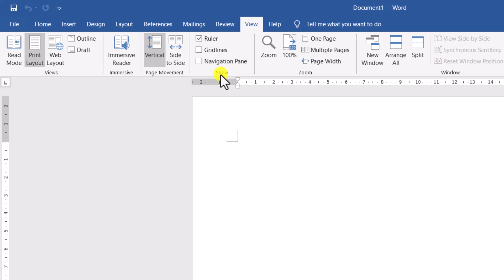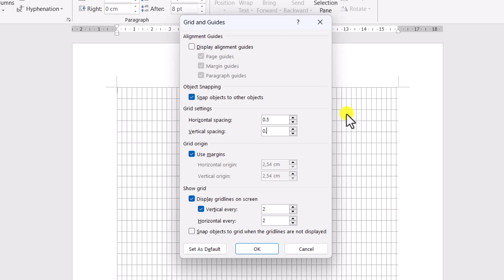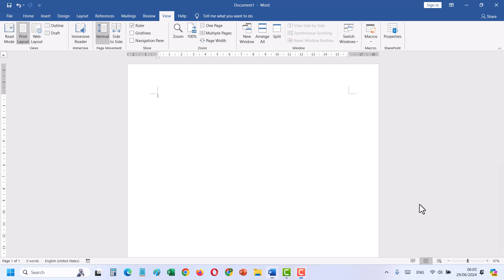Cara Menampilkan Grid line dan Mengubah Ukuran Grid line di Word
Cara Menampilkan Gridlines dan Mengubah Ukuran Gridlines di Word

Di video ini, Budi Tutorials akan tunjukan cara menampilkan dan mengubah garis Grid atau Gridlines di Microsoft Word.
Gridlines ini sangat bermanfaat bagi kita untuk dijadikan sebagai pedoman untuk menempatkan dengan tepat sebuah gambar atau tulisan di Ms Word.
Semoga tutorial Microsoft Word ini dapat bermanfaat bagi anda.

Terima kasih.

Regards,
Budi Tutorials
Tutorial Microsoft Word Bahasa Indonesia